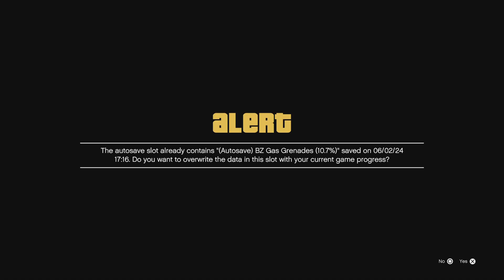Grand Theft Auto V PS5 Playthrough No Commentary Part 7 (980)